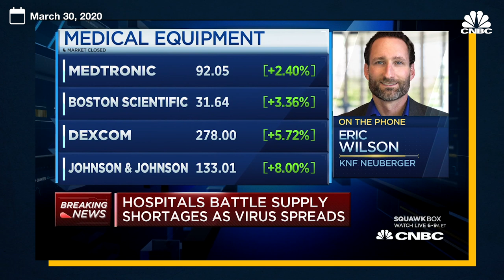Coronavirus: Nurses in the Bronx demand more masks, PPE to handle the outbreak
Nurses in the Bronx demand more masks and protective equipment to handle the coronavirus outbreak. The nurses staged a day of action to ask for more equipment outside Montefiore Medical Center. Hospitals have been battling supply shortages as the coronavirus spreads.

World Health Organization officials cautioned Friday that more young people are becoming critically ill and dying from the coronavirus that’s now spread to almost every country across the world.

“We are seeing more and more younger individuals who are experiencing severe disease,” Dr. Maria Van Kerkhove, head of the WHO’s emerging diseases and zoonosis unit, said at a news briefing from the organization’s Geneva headquarters. “We’ve seen some data from a number of countries across Europe where people of younger age have died. Some of those individuals have had underlying conditions, but some have not.”

Much remains unknown about the virus, including why the disease develops into a severe illness in some individuals but not others, Van Kerhove said. She added that as the virus spreads to more countries and more clinical data is collected, researchers are learning about the behavior of the virus.

Most of the people with severe illnesses in intensive care tend to be older or have underlying conditions, she said. “But what we are seeing in some countries is that there are individuals who are in their 30s, who are in their 40s, who are in their 50s who are in ICU and who have died.”

It is a mistake to believe that the virus only severely impacts older people and those with underlying conditions, Executive Director of WHO’s emergencies program Dr. Mike Ryan added. In Italy, one of the largest outbreaks in the world, 10% to 15% of all people in intensive care are under 50. In Korea, he added, one in six deaths have been people below the age of 60.

“There was a tendency for the last several months, almost a dismissive attitude to say ‘well, this disease is severe in older people and it’s fine in younger people,’” Ryan said. “We collectively have been living in a world where we’ve tried to convince ourselves that this disease is mild in young people and more severe in older people and that’s where the problem is.”

CNBC TV